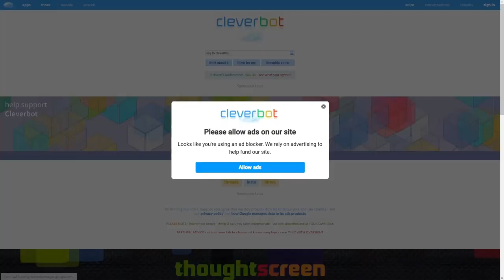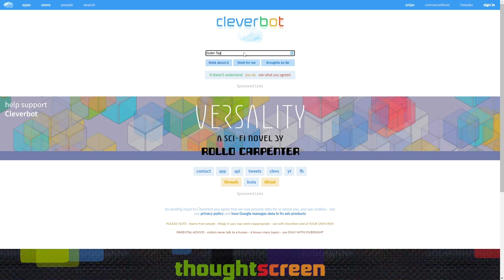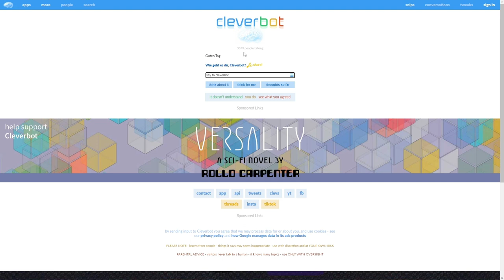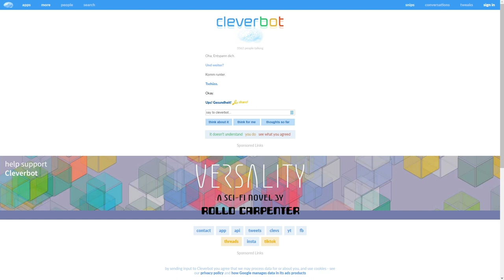Relativ Gute Konversation!! | CleverBot S03E12 [FINALE] | Deu/Ger | Jan Meyer